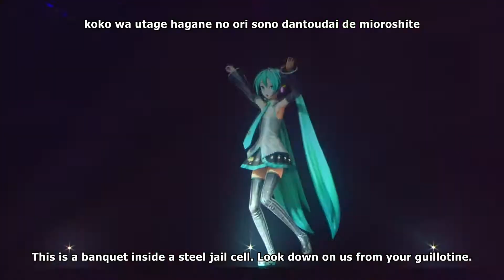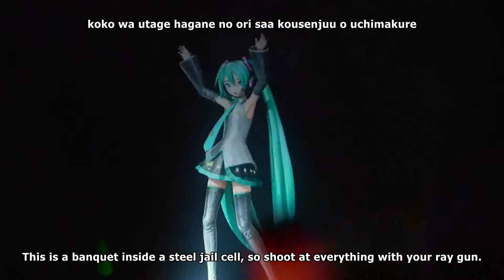Senbonzakura - Miku - Magical Mirai 2017